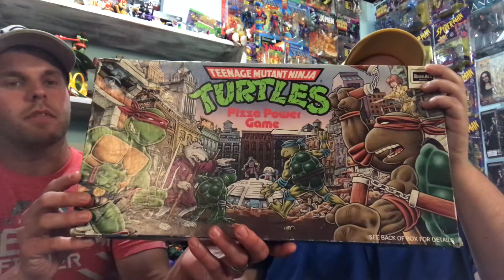Awesome garage sale haul!!